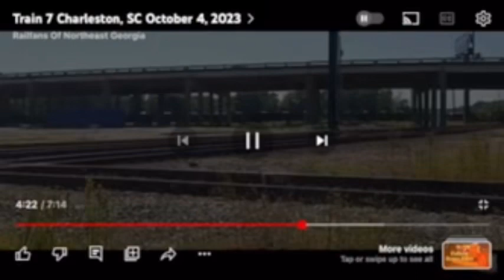Railfanning Magic Show & 4DX movie